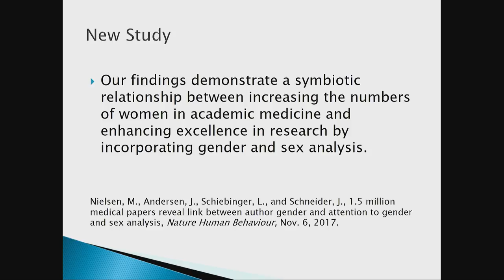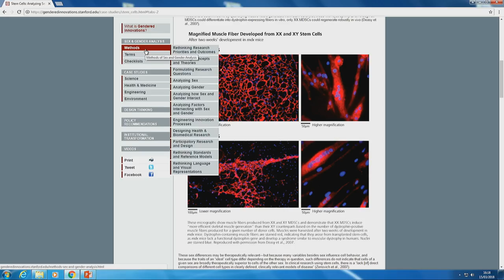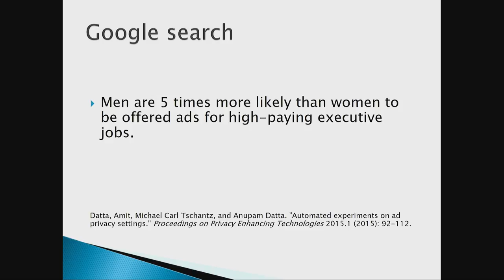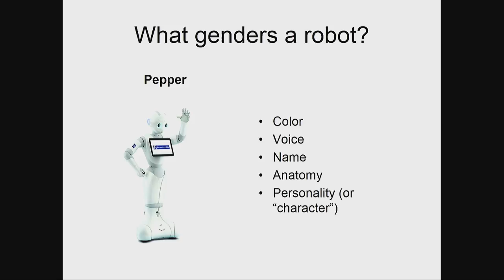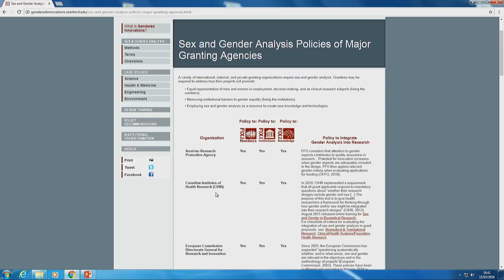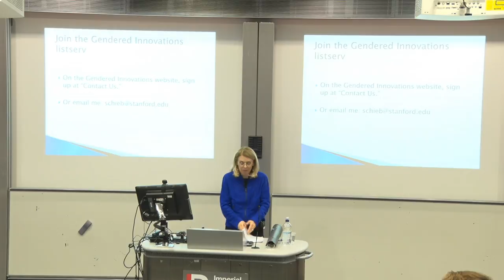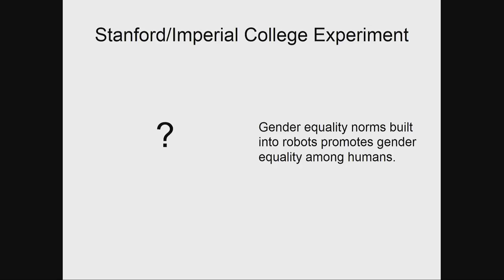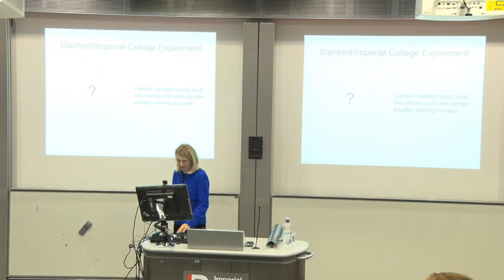Gendered Innovations by Professor Londa Schiebinger